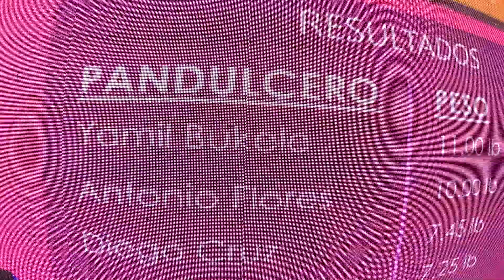Así se vivió el INDES Gamergy 2024